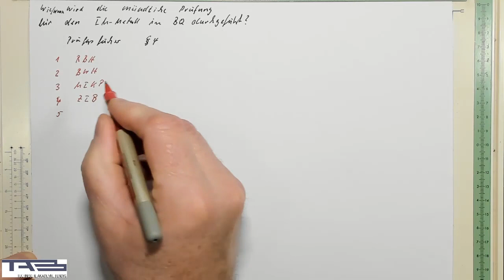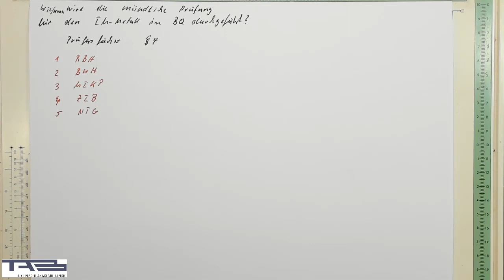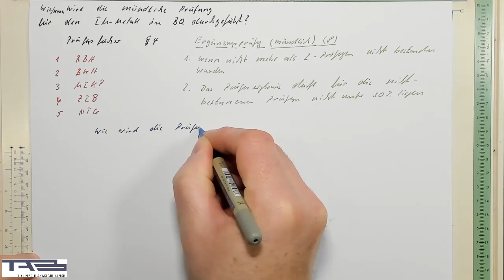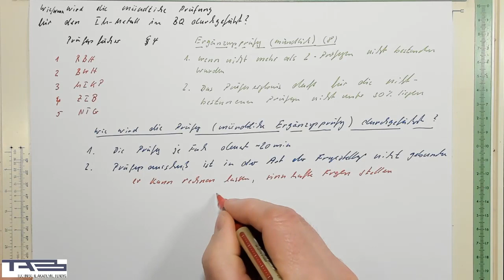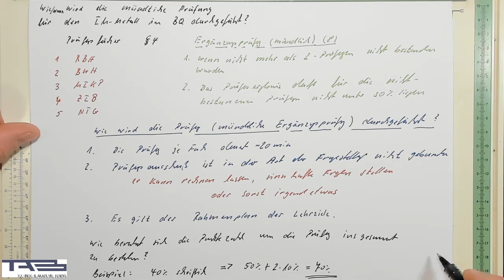was darf der Prüfungsausschuss IM-Metall BQ Prüfung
das Video beschreibt wann du zur Prüfung darfst,
was der Prüfungsausschuss fragen darf,
wie sich das zu erreichende Prüfungsergebnis berechnet.
Insgesamt darf man das Procedere dreimal pro Prüfungsfach wiederholen, aber die Prüfung muss innerhalb von zwei Jahren abgeschlossen sein, sonst verfallen alle Prüfungsteile.